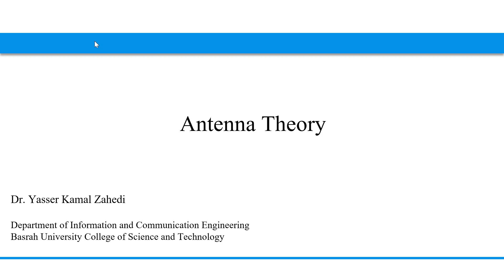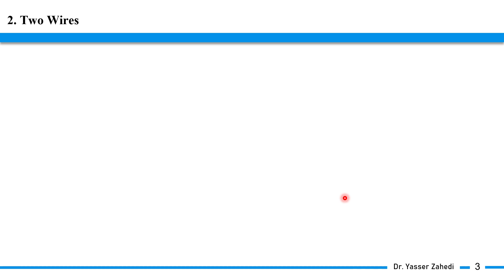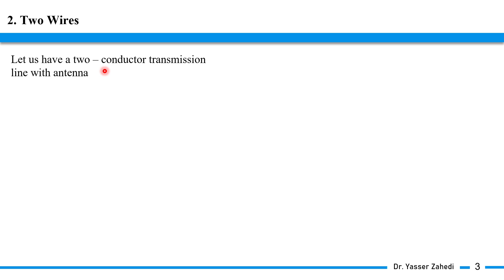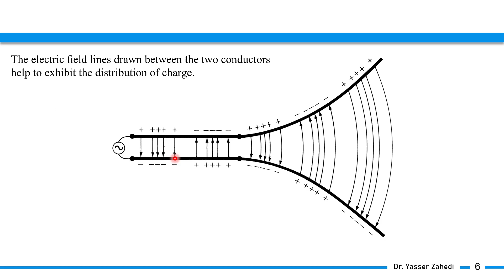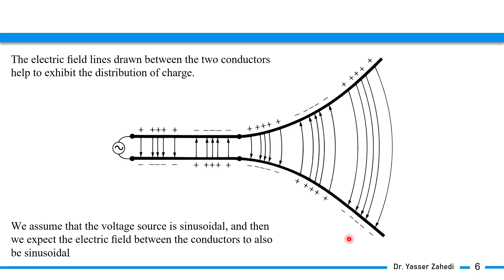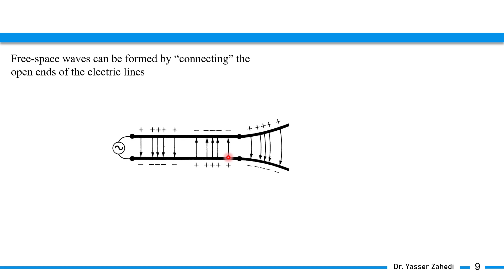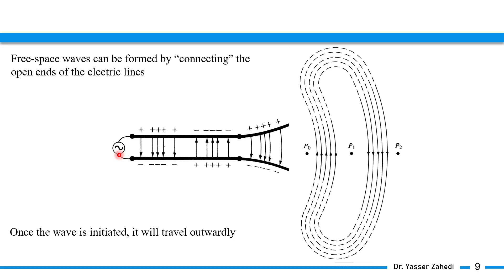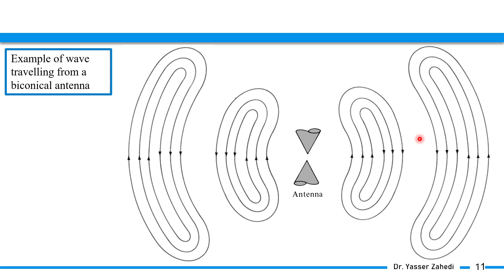Antenna Theory - Part 6- Radiation Mechanism (Two Wires) - (مادة الهوائيات)